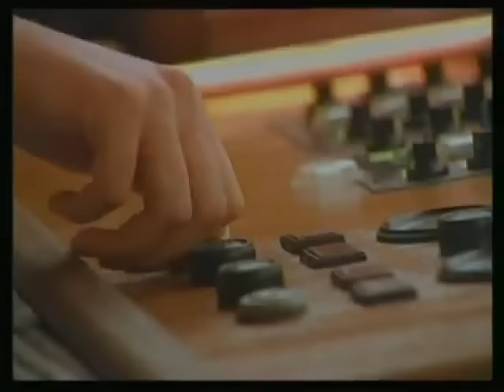Gökhan Tepe - Seni Bana Vermediler (Official Video)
Gökhan Tepe’nin Ulus Müzik etiketiyle 1999 yılında çıkardığı “Can Özüm”’albümünde yer alan "Seni Bana Vermediler" şarkısı video klibiyle Youtube kanalımızda.

Şarkı Sözleri
Günlerdir sensizim
Kalbim firarda
Bu kadersiz dünyada
Her şey yolunda

Sevemem
Senden başkasını
Vazgeçemem ölsem de
İnan
Duramam gidersen
Beni almadan olmaz

Seni bana vermediler
Ki güzelim
Bana yar etmediler
Dağlara çıkmış
Kalbim güzelim
Ferman dinlemeden
Seni bana vermediler
Ki güzelim
Bana yar etmediler

Dağlara çıkmış
Kalbim güzelim
Ferman dinlemeden
Beni dinlemeden

Günlerdir sensizim
Kalbim firarda
Bu kadersiz dünyada
Her şey yolunda

Sevemem
Senden başkasını
Vazgeçemem ölsem de
İnan
Duramam gidersen
Beni almadan olmaz

Seni bana vermediler
Ki güzelim
Bana yar etmediler
Dağlara çıkmış
Kalbim güzelim
Ferman dinlemeden
Seni bana vermediler
Ki güzelim